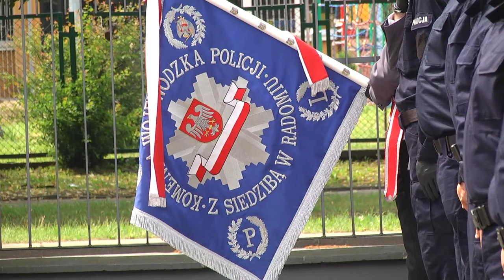78 nowych policjantów złożyło przysięgę